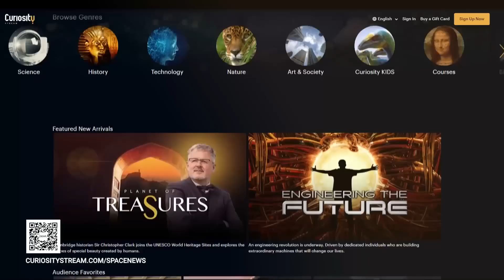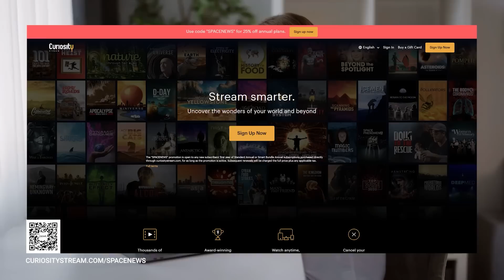Expert Speaks Out: James Webb Space Telescope's Shocking Findings!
The existence of these gigantic galaxies challenges our current understanding of galaxy formation. According to prevailing theories, it takes billions of years to form a galaxy as large as the Milky Way, with its hundreds of billions of stars. However, the James Webb Telescope has spotted seven galaxies existing just a few hundred million years after the Big Bang, some even ten times larger than the Milky Way. These galaxies should not have had sufficient time to develop.